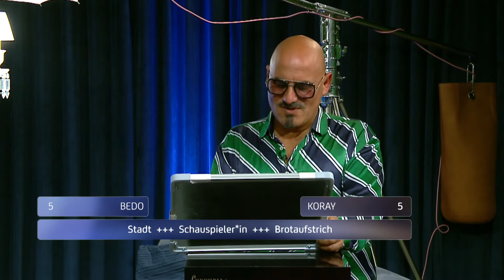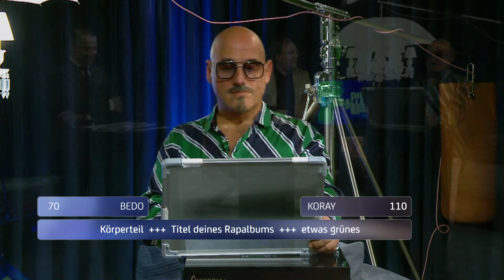BY BEDO LATE NIGHT SHOW - Die Weihnachtschallenge 2021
Das Duell zwischen BEDO und die BAND nochmal zusammengefasst 😉

Viel Spaß und hinterlasst uns einen Abo 👍🏻